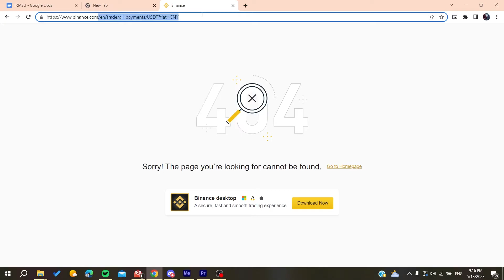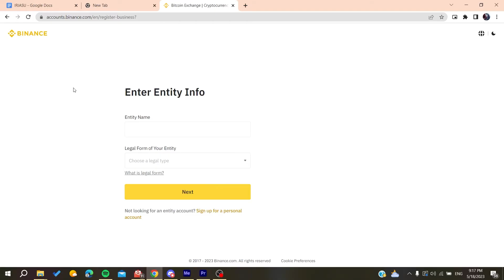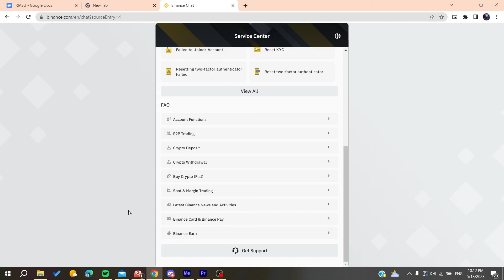How To Fix Binance Verification Pending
Today we talk about fix binance verification pending,binance account verification,binance verification,binance tutorial